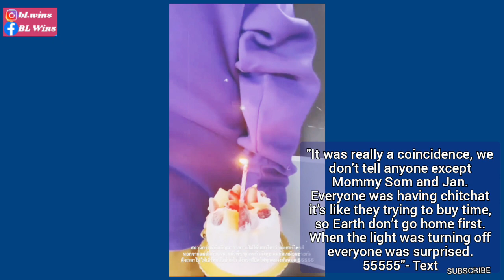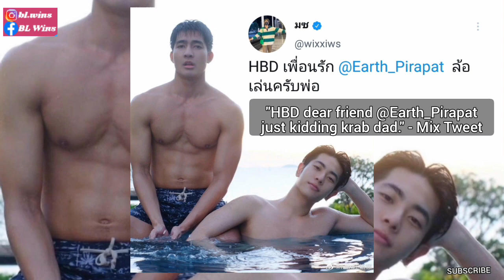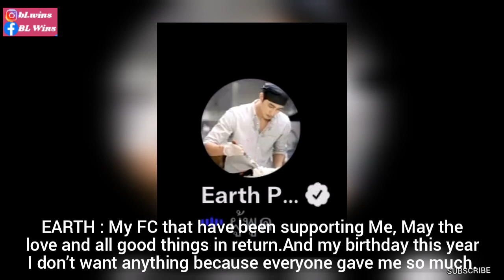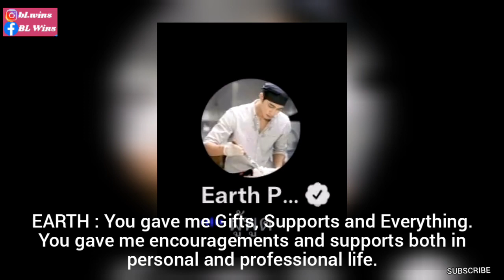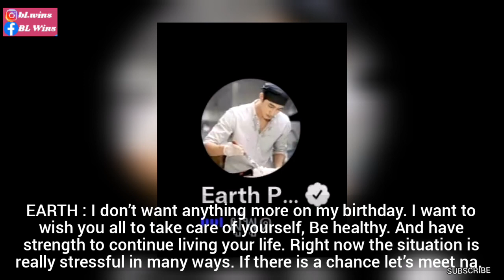MIX Birthday Surprise And Message To EARTH On His 28th BDay | BL Wins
From Dear Friend And Now Dad.

Music Used for Background
Title : Sweet Music

Track Info: Title: Galaxy Voices by Cauzmonote Genre and Mood: Dance & Electronic + Bright

For Entertainment and Updates Purposes Only. And for Interfans like me.
Credit to respective individual for Translation @YILOVEY and To The Earth Official Fan Club

Always choose to be happy.Spread Love.Smile coz its FREE.Love one another.Be kind.Do Good and Be Good.Love has no Gender.Always choose to Love.No hate just Love.Love is diverse.